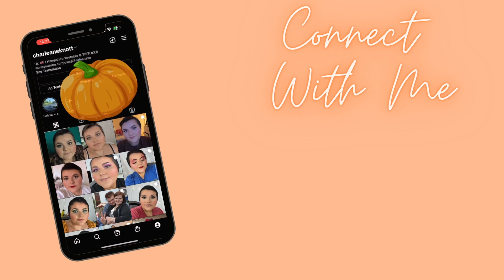Orange And Green Smokey Eye Featuring Revolution X Soph Palette